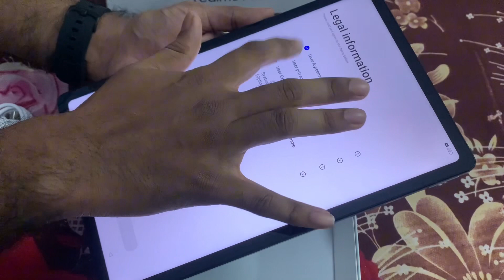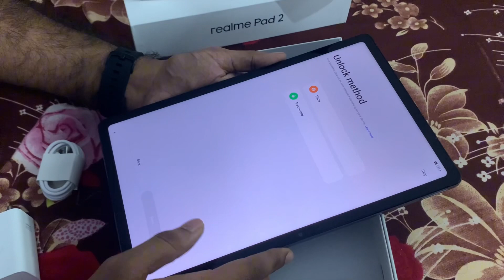New Realme Pad 2 Unboxing | Best budget Tablet for multitasking under ₹20000🤩